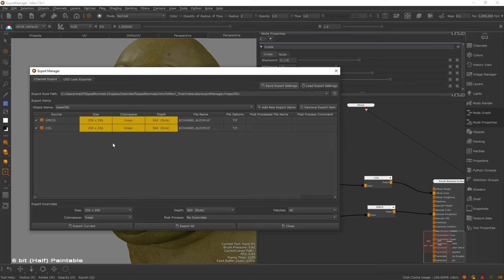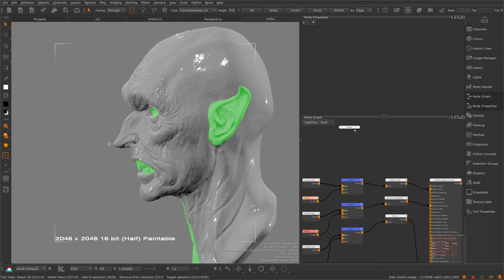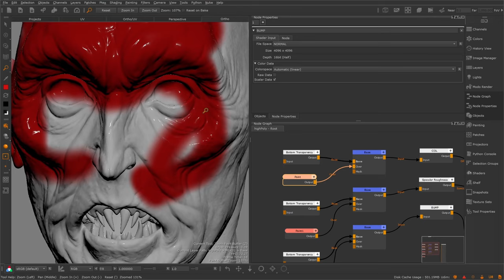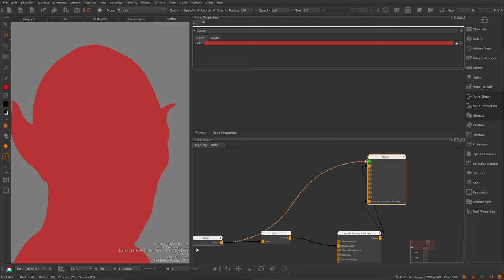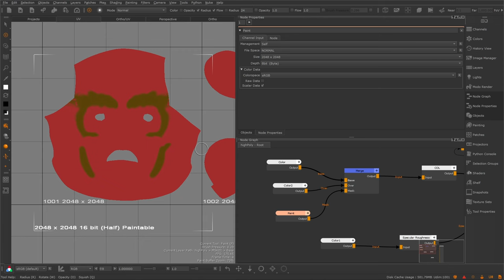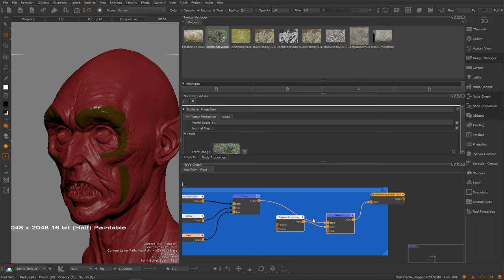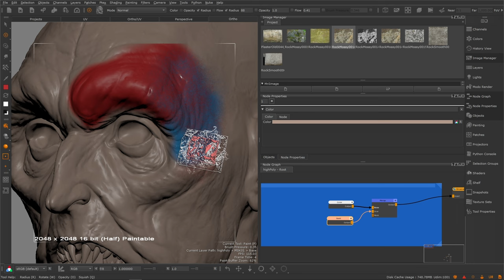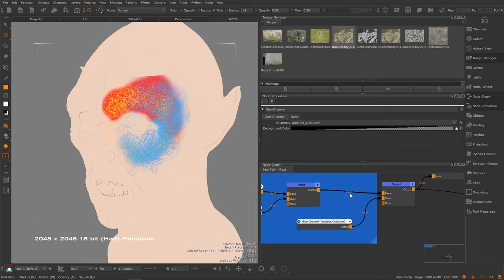Introduction to Mari for Complete Beginners - 1 Hour Quick Start Guide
Check out our full 7 hour Introduction to Mari on FlippedNormals!

In this 1 hour quick start tutorial to Mari, you'll kickstart your Mari experience! Learn the UI, navigation, painting, using nodes, grading, lighting and much more!

Introduction to Mari Time Stamps:
00:41 - Project Setup
02:02 - Interface Overview
03:31- Navigation
05:51 - Orthographic Views
06:16 - Using Selections
08:15 - Hiding and unhiding
08:35 - Objects and versions
10:44 - Lights
15:24 - Paintbuffer
21:37 - Node Graph
23:55 - Merge Node
24:39 - Displaying nodes in the viewport
25:51 - Flat, shades and fully rendered shaders
29:27 - Swap node inputs
29:44 - Paint Nodes
31:41 - Working with Symmetry
34:12 - Teleport Nodes
36:18 - Disable Nodes
36:34 - Rename Nodes
37:02 - Backdrops
38:47 - Grading Nodes
40:23 - Image Manager
41:13 - Triplanars and Tile Nodes
44:49 - Paint Through Tool (project images)
48:35 - Hand Painting Textures
50:43 - Using the custom shelf
52:59 - Exporting maps using Export Manager
54:54 - Baking Maps using the Bakery
57:00 - Geo Channels